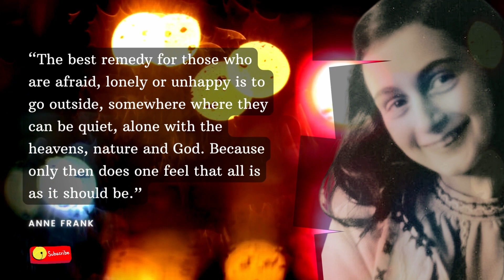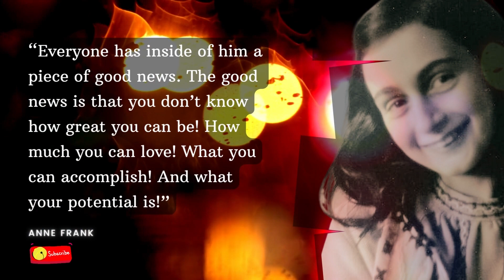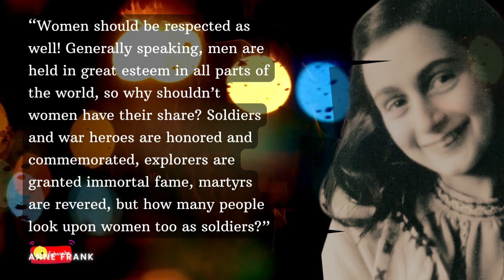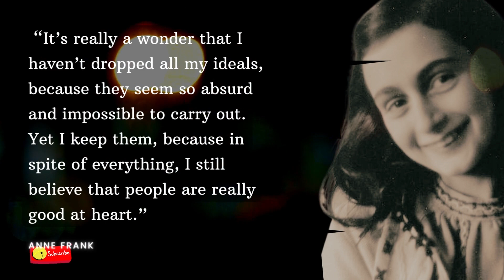Anne Frank Quotes From Her Diary About Life, Hope and Humanity || Inspirational Quotes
Anne Frank was a world-famous German-born diarist and one of the most discussed Jewish victims of the Holocaust.
Her work, The Diary of Anne Frank, documents her life in hiding from 1942 to 1944, and has been read by millions.
Anne was born in Frankfurt, Germany, on June 12, 1929.